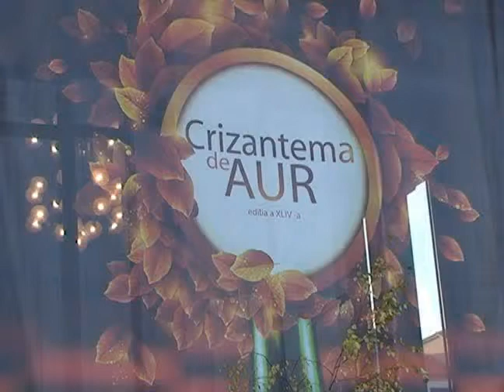Pe tabla de şah a Crizantemei de Aur !